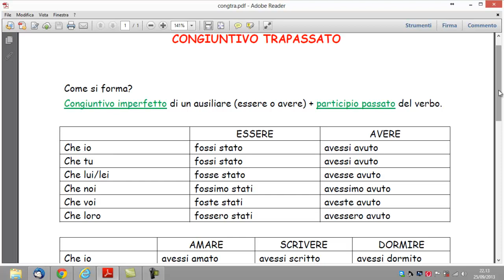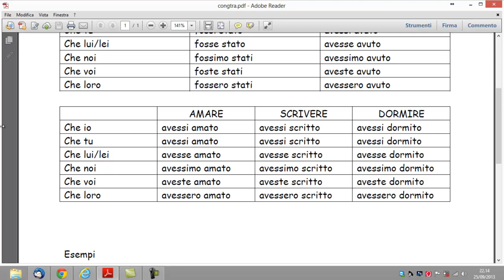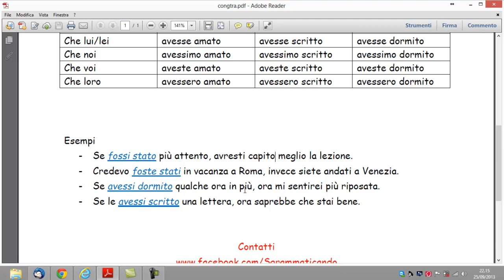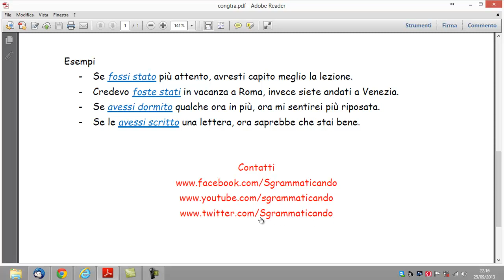Congiuntivo trapassato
Ecco il quarto e ultimo tempo del modo congiuntivo, il CONGIUNTIVO TRAPASSATO.
Vediamolo insieme!

* Se il video ti è piaciuto, metti mi piace e condividilo! *

Per domande, richieste, collaborazioni, correzione di testi e lezioni, non esitare a contattarmi via email o in privato sui social.

Periscope: Fiorella Sgramma (@fiosgramma)